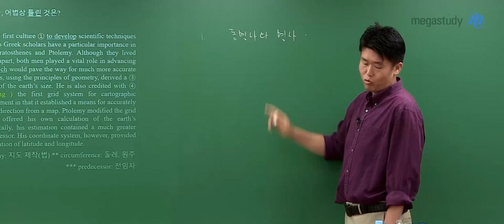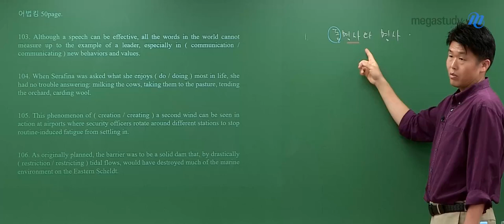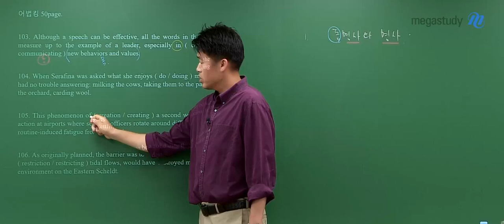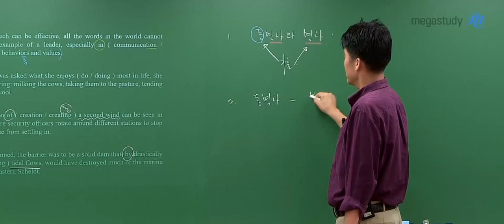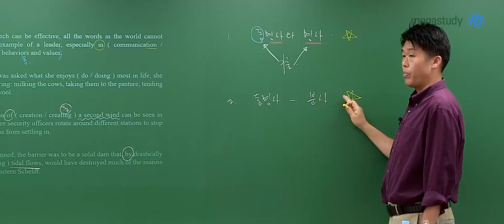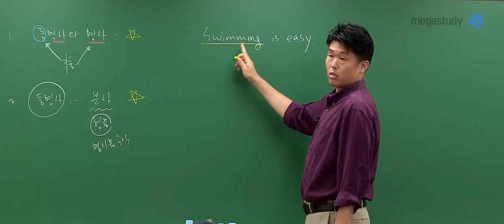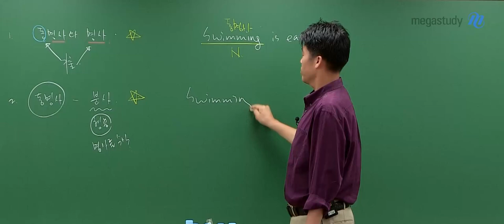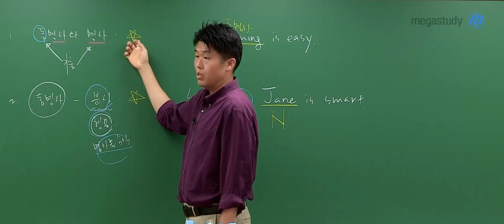[메가스터디] 영어 킹콩쌤 - 동명사와 명사의 구별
동명사 / 명사의 구별
그리고 동명사 / 분사의 구별
모!두! 학습이 되어 있어야 합니다.

동명사는
명사적 성격 & 동사적 성격이 동시에 존재합니다.

킹콩 선생님과
기출 문장을 같이 보면서 구별해봅시다.